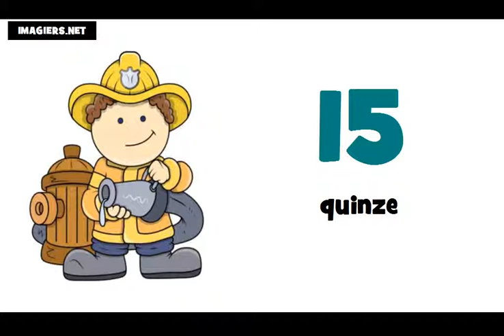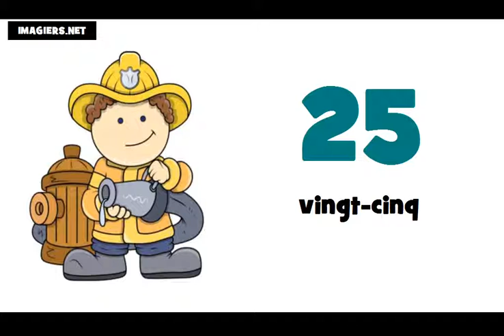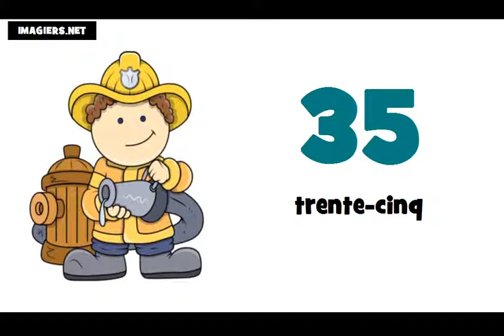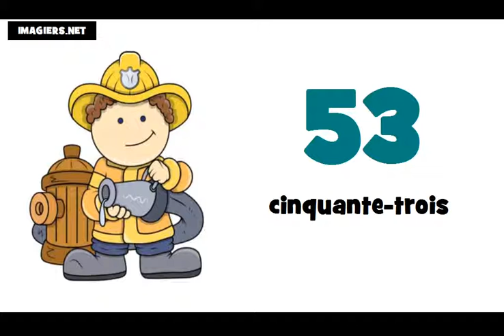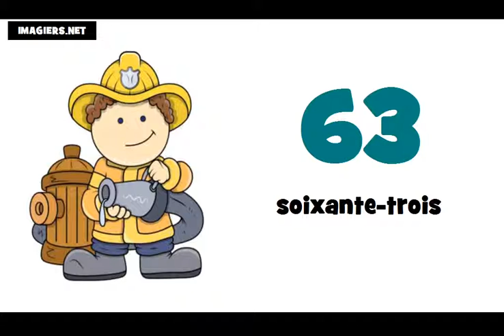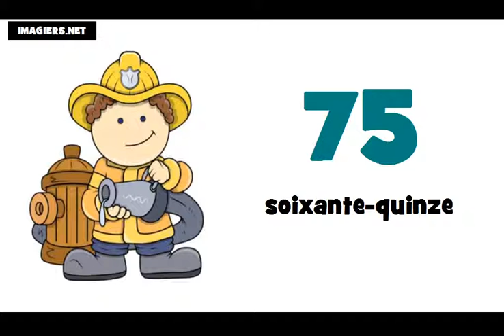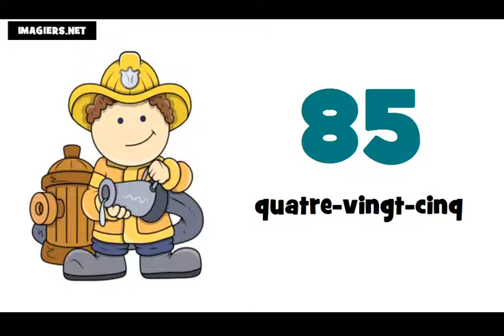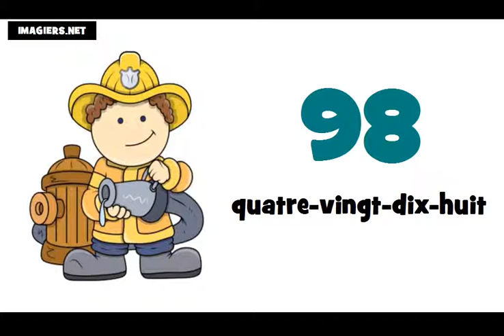Ucam Francuski # Francuski brojevi od 0 do 100